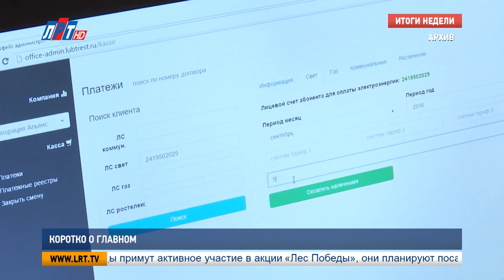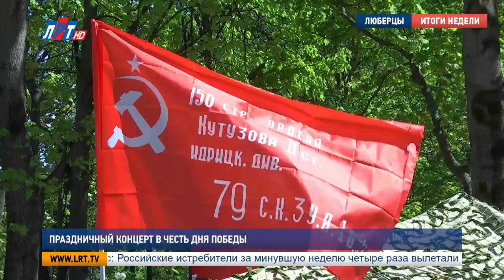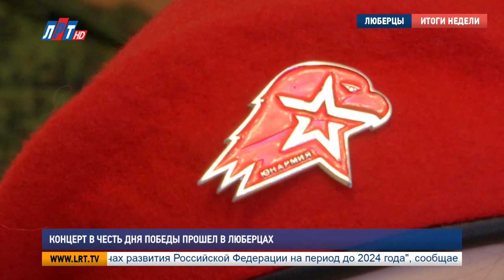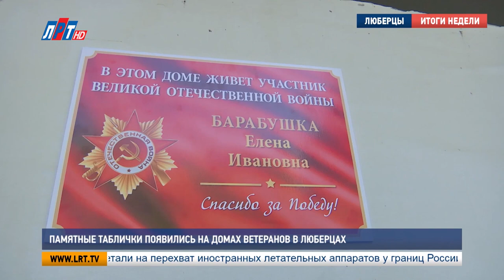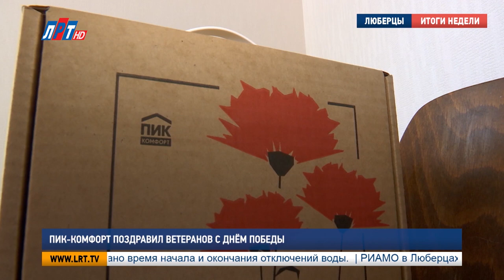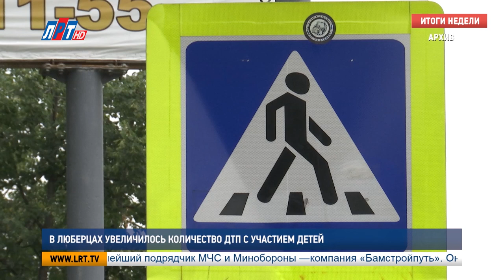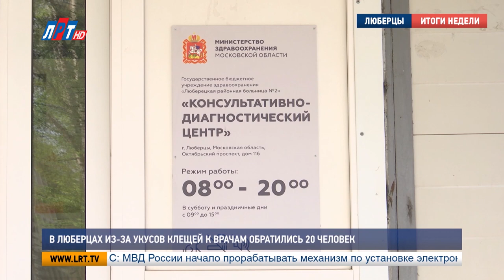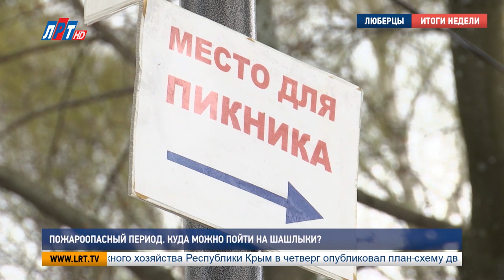Итоги недели от 12 мая 2018 года